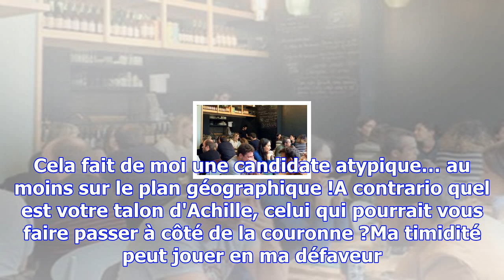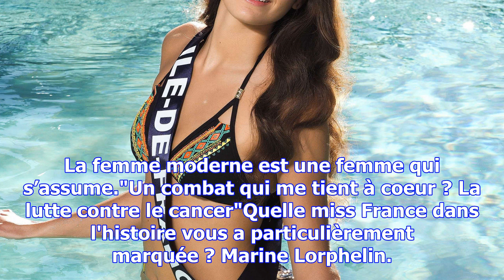Héloise urtizberea, miss saint-pierre-et-miquelon 2017: "je rêve de devenir kinésithérapeute"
Interview. A tout juste 18 ans, Héloise Urtizberea représente Saint-Pierre-et-Miquelon au concours M...